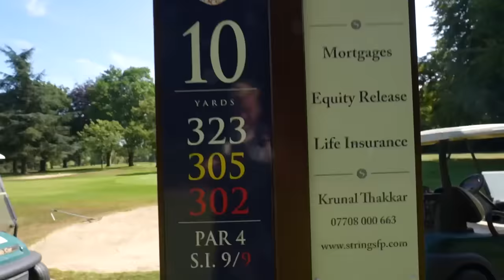Can I Beat BEEF if he uses JUNIOR CLUBS!?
Beef is back! After our competitive match, we had to get him back for a ridiculous challenge 🤣

Beef, today, is playing with children’s clubs… 👶

Find out if he was able to embarrass me by beating me with these little irons in today video!
Check out Beef’s Club Podcast below! He is recording a podcast for every day at the Ryder Cup!

Make sure you go and check out the beautiful North Middlesex Golf Club too! 👇🏼